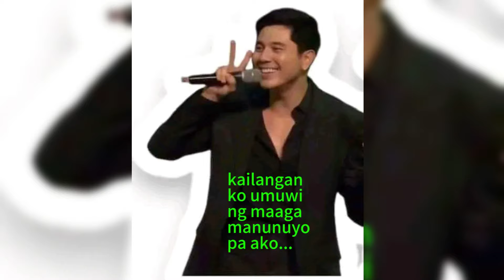PAULO AVELINO SI KIM CHIU PA DIN ANG PINIPILI KAHIT NAPAPALIGIRAN NA MGA PRETTY LADIES NG MONKAYO!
Marami ang nagulat sa naging reaksyon ng isang babaeng contestant sa Binibining Monkayo 2024 matapos siyang haranahin ni Paulo Avelino! Makikita kasi na halos himatayin na sa kilig ang contestant na ito! Samantala sa closing remarks madami naman ang kinilig nang sabihin ni Paulo ang Chinita dahil alam nilang si Kim Chiu ang tinutukoy niya!

KimPau Movie
Kimpau showtime today
kimpau movie announcement showtime today
kimpau movie showtime
Kimpau movie title